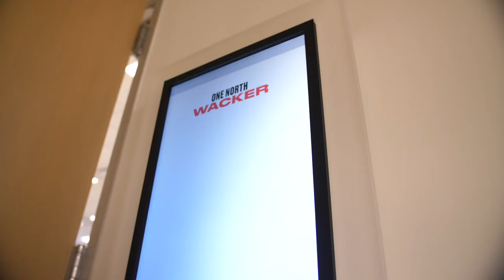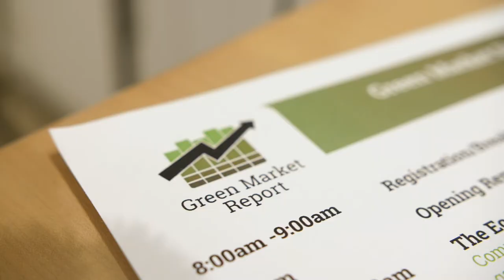Highlights From The Sold Out Green Market Summit In Chicago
Days before the Green Market Summit in Chicago, Illinois Governor Pritzker announced the rules around adult use cannabis legalization. The Summit quickly hit capacity shortly thereafter. Companies like SLANG Worldwide, Cresco Labs, Cresta Management Services, MMLG Brands, Cannabis Benchmarks and Treehouse Global Ventures spoke about building brands and what was expected in Illinois.